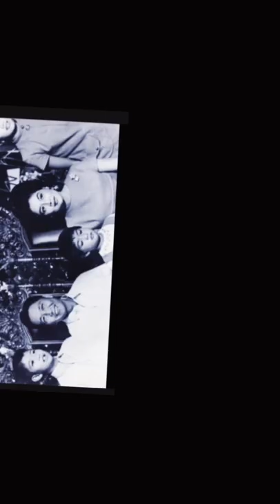bbm FIRST FAMILY noon at pbbm ngayon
Ferdinand Bong Bong Romualdez  Marcos Jr married to Louise  Liza Cacho Araneta Marcos on  April 17, 1993 at Florence Italy with only 21 guests when PBBM once said “that there is no other people he would rather be with and there is nothing else he would rather be doing than getting married to the girl of my dream”  which after 25 years PBBM remarried the same girl of his dream .